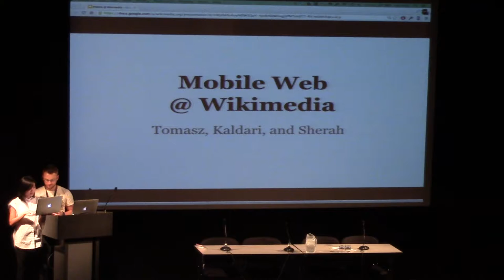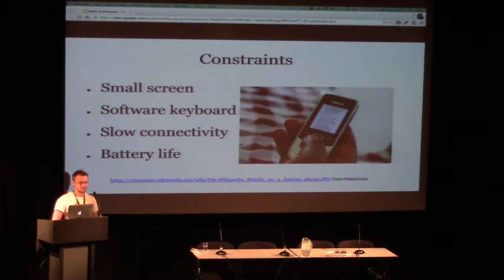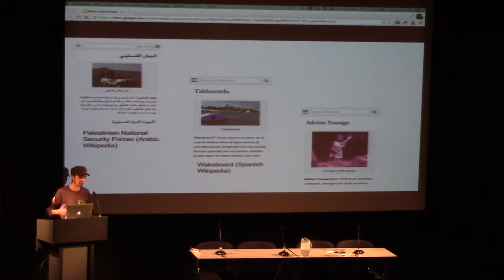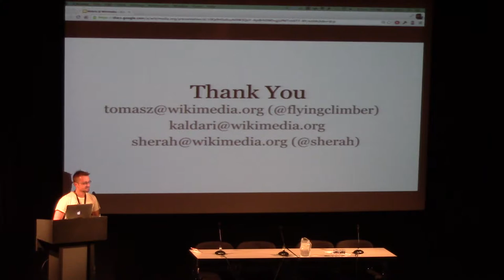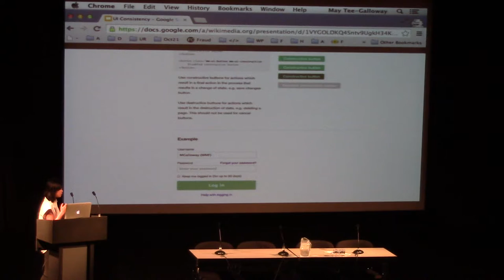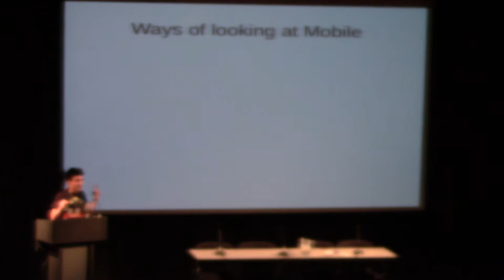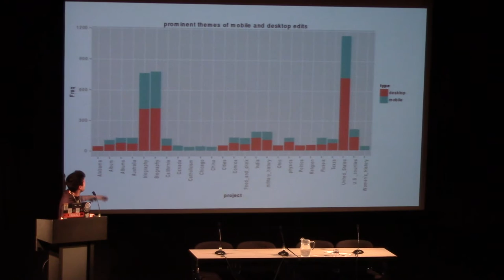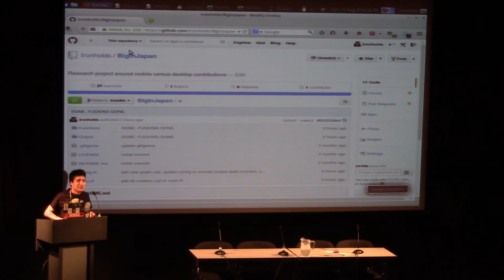Social Machines VIII - Scale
*How we’ve grown mobile into something that everyone does
Author/Speaker: Tomasz Finc

*User interface: Consistency, consistency, consistency!
Author/Speaker: Mun May Tee-Galloway

*Big in Japan: Combating Systemic Bias Through Mobile Editing
Author/Speaker: Oliver Keys